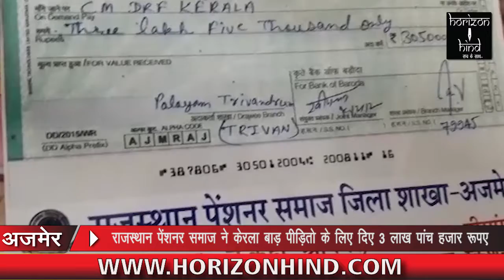HORIZON HIND NEWS - राजस्थान पेंशनर समाज ने केरल बाड़ पीड़ितो के लिए दिए 3 लाख पांच हजार रूपए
राजस्थान पेंशनर समाज ने केरला बाड़ पीड़ितो के लिए दिए 3 लाख पांच हजार रूपए | साथ ही पेंशनर दिवस के बारे में भी बैठक में की चर्चा |

सिटी रिपोर्ट |

राजस्थान पेंशनर समाज ने आज केरल से बाद पीड़ित लोगो के लिए आज 3 लाख पांच हजार रूपए की राशी जामा की जिसे व कलेक्टर के द्वारा भिजवाना चाहते थे लेकिन अंचार सहिंता के कारण ये संभव ना हो सका इसलिए एस बी आई द्वारा सीधा केरल के सी एम् तक ये राशि भेजी जाएगी | साथ ही आगामी दिनों में पेंशनर दिवस भी मनाया जाना है जिसको लेकर भी उपस्तिथ जनों के बिच चर्चा हुई |